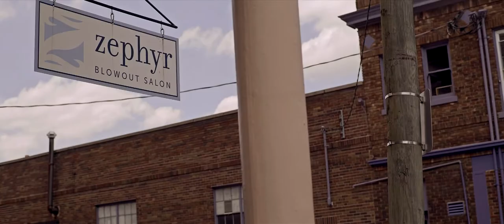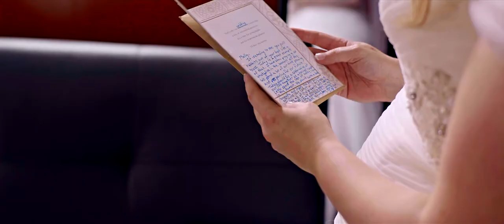A7sii Wedding Film. Solo shooter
this will be one of my last weddings filmed on these cameras... I had to get away from the 4:2:0 8 bit filth sony continues to put out... back onto the canon bandwagon!
Cincinnati & Tampa Wedding videography.
We also do some goofy vlogging that has zero content.